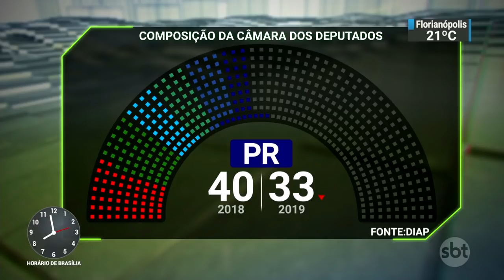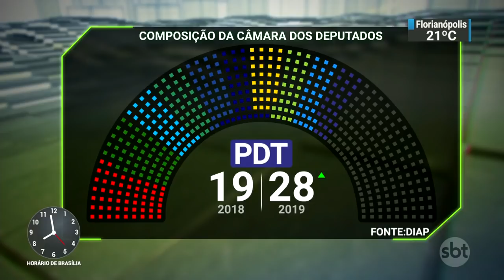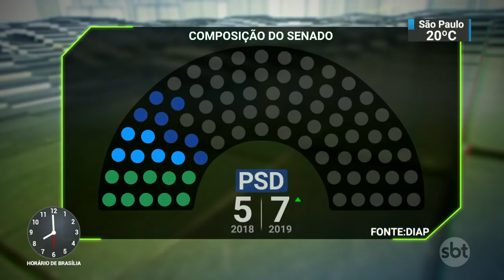Congresso Nacional teve a maior renovação das últimas décadas | SBT Brasil (08/10/18)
Foi a maior renovação na Câmara dos últimos 20 anos: 267 novos deputados. Grandes partidos perderam representantes. O PT mantém a maior bancada, mas passou dos atuais 61 deputados para 56. A grande surpresa foi o PSL, partido de Jair Bolsonaro, que terá a segunda maior bancada. Saltou de 8 para 52 representantes.